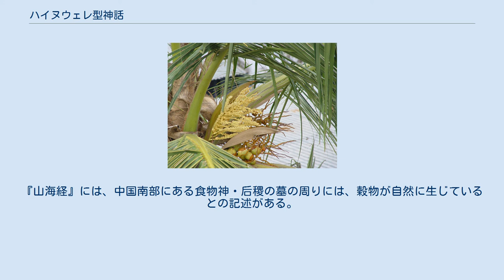ハイヌウェレ型神話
ハイヌウェレ ココヤシの花 ハイヌウェレ型神話（ハイヌウェレがたしんわ、ハイヌヴェレとも）とは、世界各地に見られる食物起源神話の型式の一つで、殺された神の死体から作物が生まれたとするものである。
その名前は、ドイツの民俗学者であるアードルフ・イェンゼンが、その典型例としたインドネシア・セラム島のヴェマーレ族の神話に登場する女神の名前から命名したものである。
 ヴェマーレ族のハイヌウェレの神話は次のようなものである。
ココヤシの花から生まれたハイヌウェレという少女は、様々な宝物を大便として排出することができた。
あるとき、踊りを舞いながらその宝物を村人に配ったところ、村人たちは気味悪がって彼女を生き埋めにして殺してしまった。
ハイヌウェレの父親は、掘り出した死体を切り刻んであちこちに埋めた。
すると、彼女の死体からは様々な種類の芋が発生し、人々の主食となった。
 この形の神話は、東南アジア、オセアニア、南北アメリカ大陸に広く分布している。
それらはみな、芋類を栽培して主食としていた民族である。
イェンゼンは、このような民族は原始的な作物栽培文化を持つ「古栽培民」と分類した。
彼らの儀礼には、生贄の人間や家畜など動物を屠った後で肉の一部を皆で食べ、残りを畑に撒く習慣があり、これは神話と儀礼とを密接に結びつける例とされた。
 日本神話のオオゲツヒメや保食神（ウケモチ）・ワクムスビにもハイヌウェレ型の説話が見られ（日本神話における食物起源神話を参照）、東南アジアやオセアニアから伝わったものと考えられる。
しかし、日本神話においては、発生したのは宝物や芋類ではなく五穀である。
よって、日本神話に挿入されたのは、東南アジアから一旦中国南方部を経由して日本に伝わった話ではないかと考えられている。
『山海経』には、中国南部にある食物神・后稷の墓の周りには、穀物が自然に生じているとの記述がある。